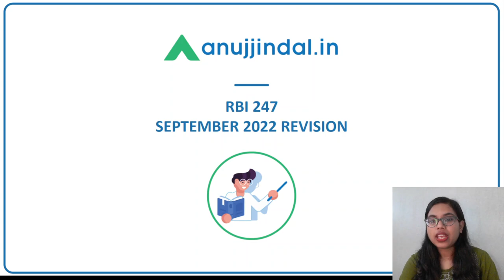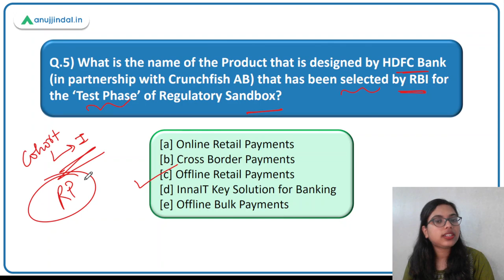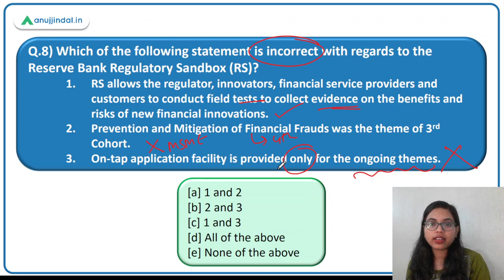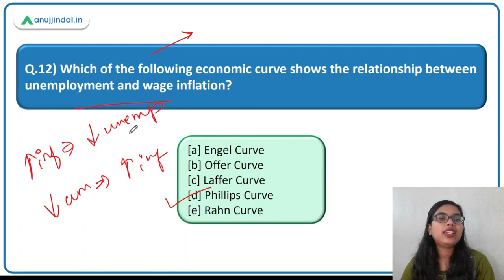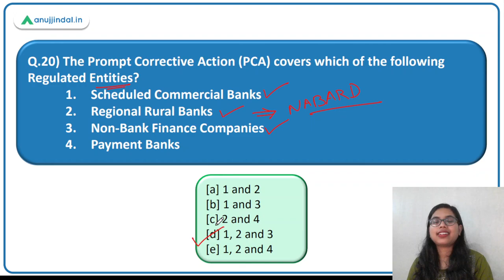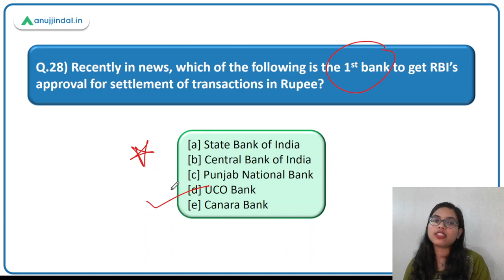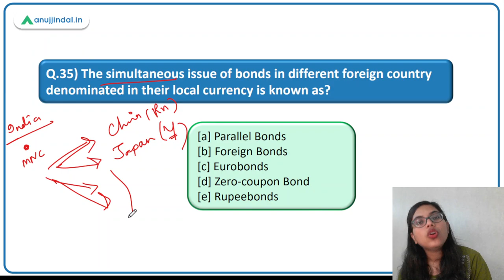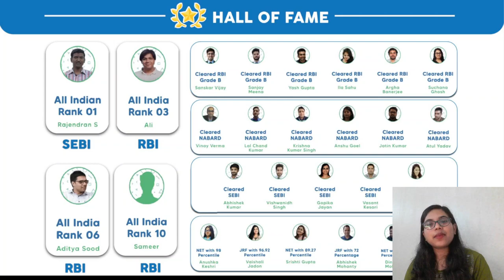RBI Finance Monthly Current Affairs | RBI 24*7 Current Affairs Revision-September 2022 | RBI Grade B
Well, we all must have covered the entire RBI 247 for the last month (September), but at the same time, things must have faded a little bit as most of us have not done the revision.

So exclusively for you guys, we have a surprise for you. We will be regularly having Revision for the entire finance news of last month through questions.

Are you excited? Let’s begin the session.